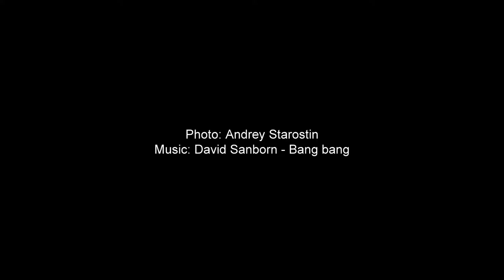Viaggio in Italia - 10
Travelling to Italy, 2011.
Day 10, Venice.
Soundtrack: David Sanborn - "Bang bang"